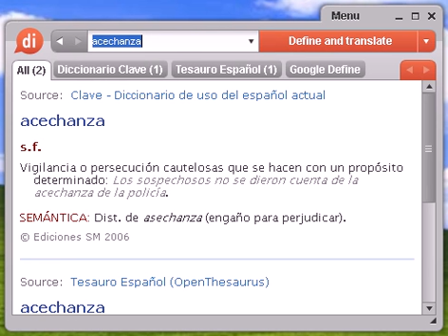Definición de acechanza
acechanza, diccionario, definición, significado, español, castellano, dixio, acechanzas